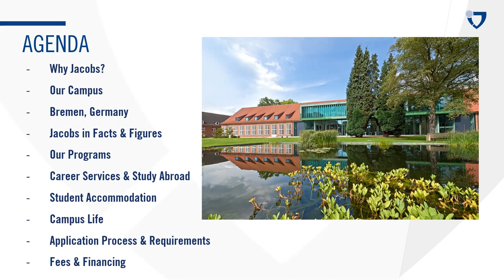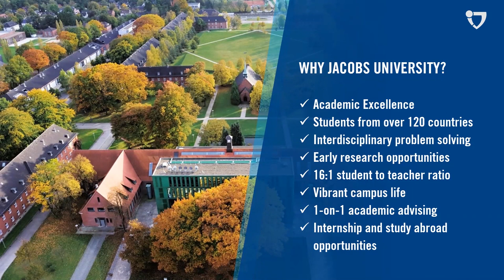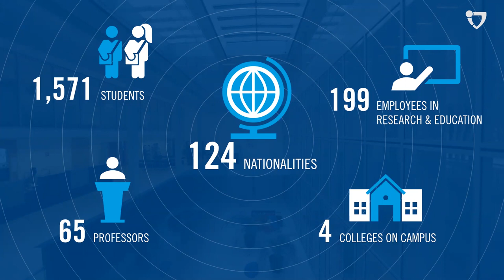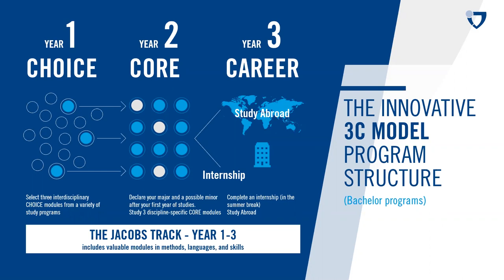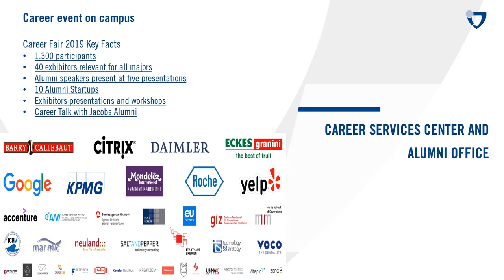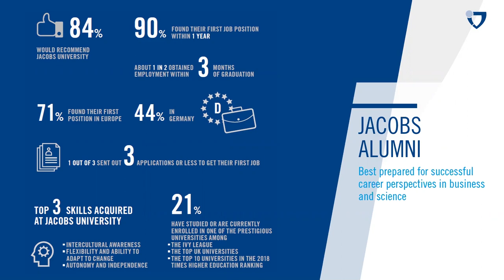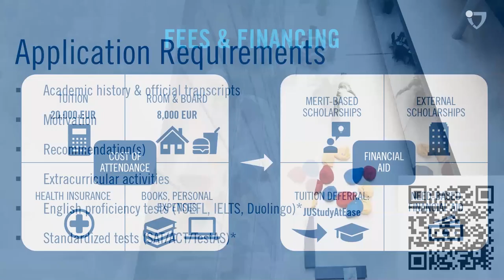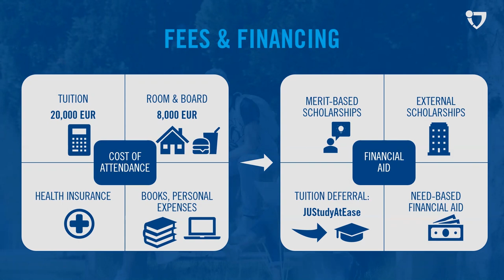Introduction to Jacobs University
Hear from our recruitment counselor what Jacobs University has to offer. Find out what awaits you in Bremen Germany, learn about our programs and curriculum and how to apply.